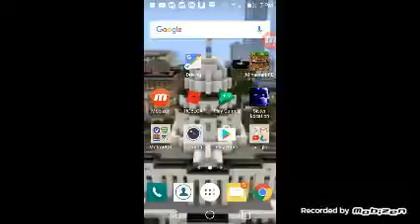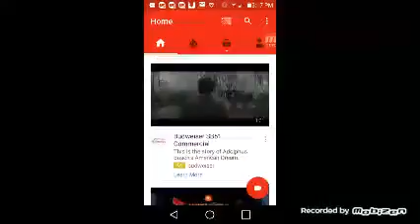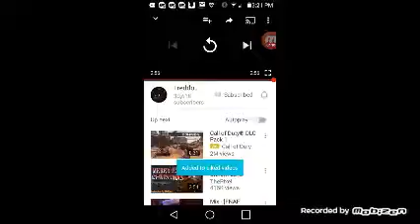Did you guys get scard